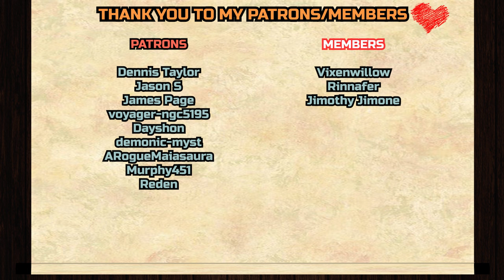Owl House 3x1 "Thanks to Them" REACTION & ANALYZATION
Dennis Taylor,
Jason S
, James Page, voyager-ngc5195
, Dayshon
, demonic-myst
, ARogueMaiasaura, Murphy451, Reden